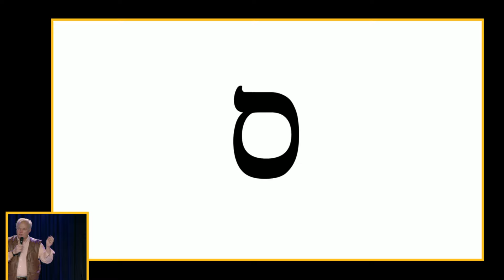To See Beyond the Here and Now | TEACHING ONLY | Bill Cloud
Everyone knows that God doesn’t need our treasure; He wants our whole heart. Our contributions are not limited to monetary items; our gifts and our service. Consequently our treasure should be not be temporal things. If the people had a willing heart to give and to serve, they would be blessed with the Presence of the Almighty.  When we do good toward our fellow man in obedience to God's instructions, He rewards us in this life; sometimes openly so that all will see the benefit of obedience. Righteous actions apparent to all are rewarded in way that is visible to all.

Vayechel
Exodus 35:1–38:20
To See Beyond the Here and Now

Join us for our Shabbat service with Bill Cloud and the Jacob's Tent Family!

If you are enjoying this live stream, PLEASE consider sending in an offering, tithe, or donation to help us continue spread the gospel free from Jacob's Tent. We work hard to make sure this is an enjoyable experience to our online community, but it doesn't come without a price.